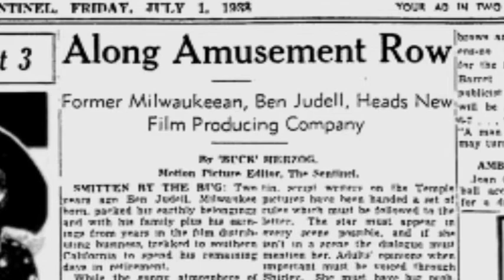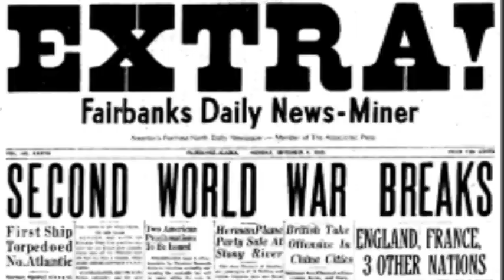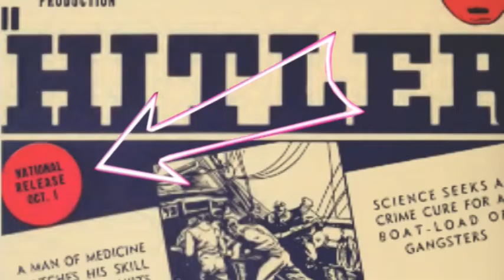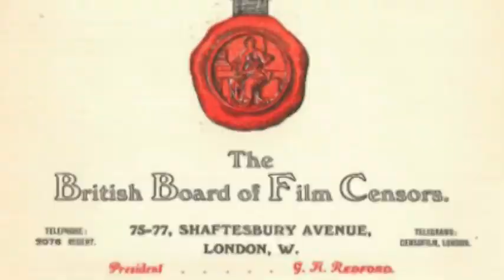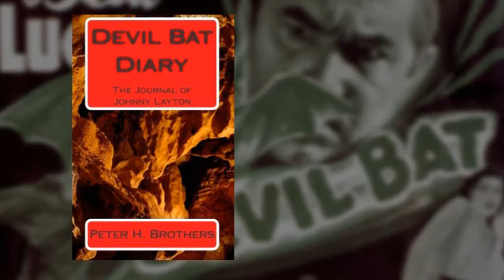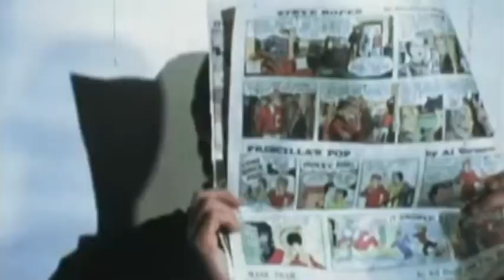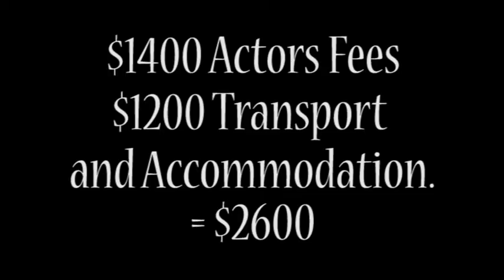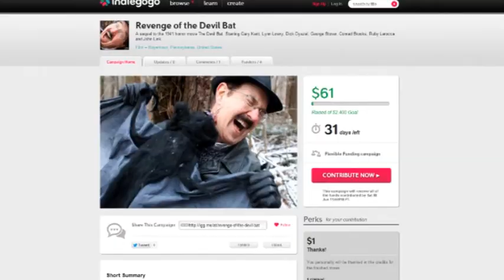Producers Releasing Corporation and 'The Devil Bat'.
This week we explore the history of the Producers Releasing Corporation and the Bela Lugosi film "The Devil Bat"